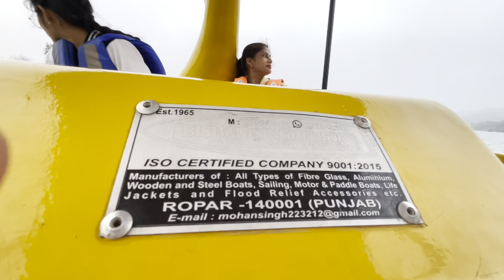Siswan dam near chandigarh familyvlog dailyvlog travelvlog |Sanghera Family Vlog😀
Dear Viewers, Welcome to Daily Life’s family Vlogs, in this channel you will all daily life and my personal life style vlogs hope you will appericiate Please Like,Comment & Subscribe my channel to watch more & support.